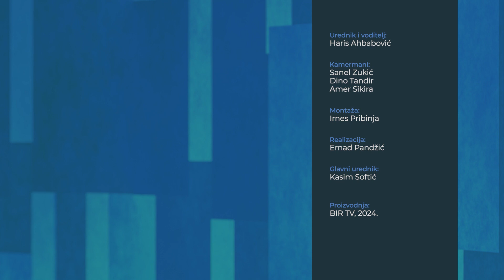Muftija Fazlović: Na bošnjačkim političarima je najveća odgovornost